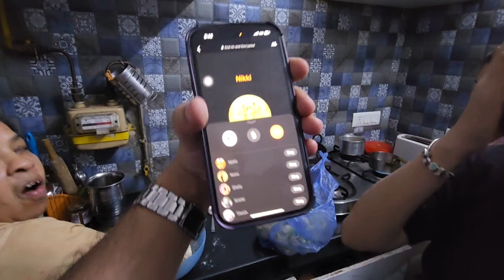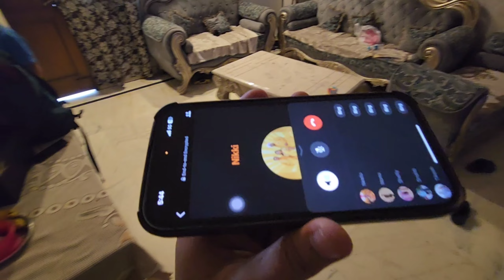Hum sarre cousins ke satth ye kya ho gaya 😂🤣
like our page Wasan_karan on instagram